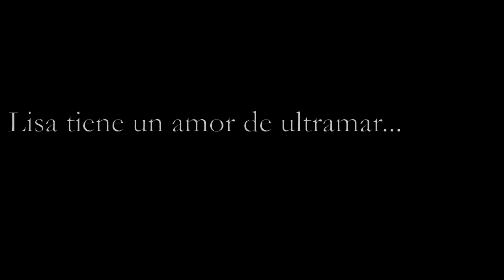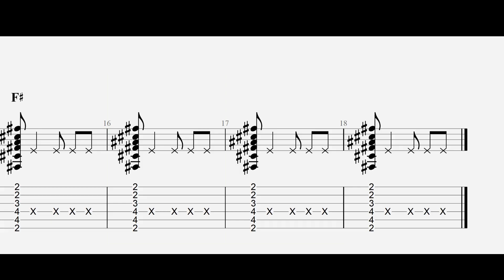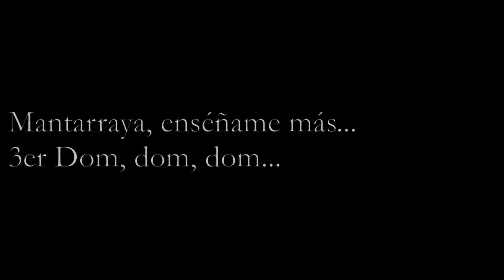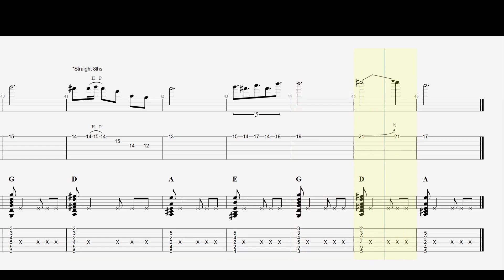Cómo tocar: Gustavo Cerati - Lisa (Guitarra)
TAB
How to play: Gustavo Cerati - Lisa

No grabé la guitarra exactamente como la escribí y la transcripción, aunque creo que se acerca bastante, no es 100% exacta.